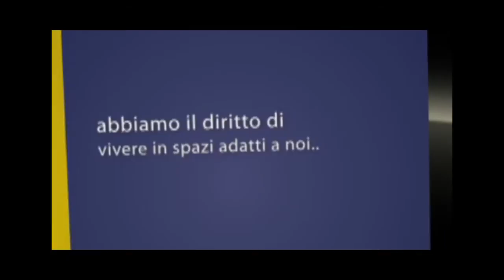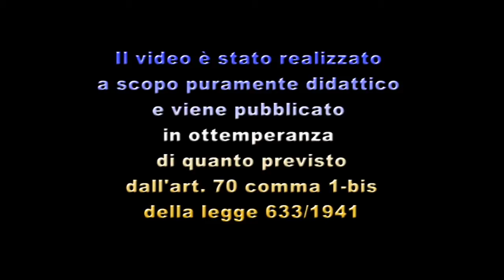Progetto Officina della Legalità_ISIS Kennedy_Classe 5^ A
I lavori dell'Officina della Legalità sul sito Provincia di Padova